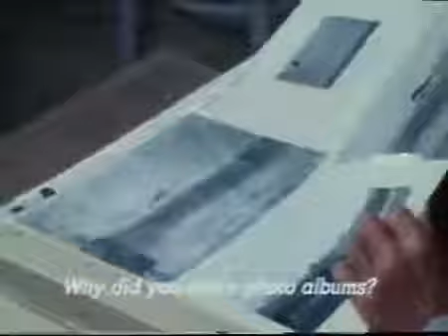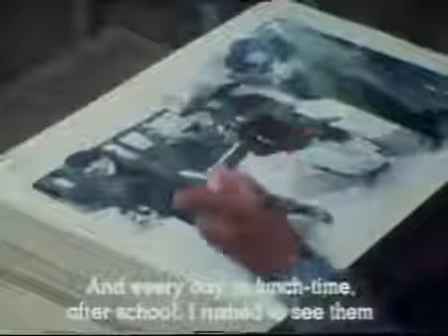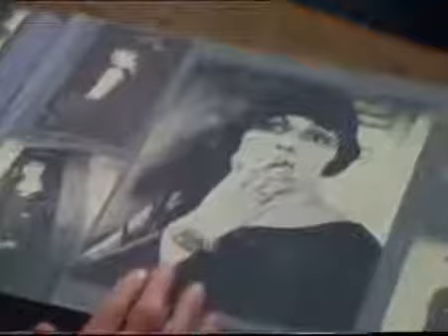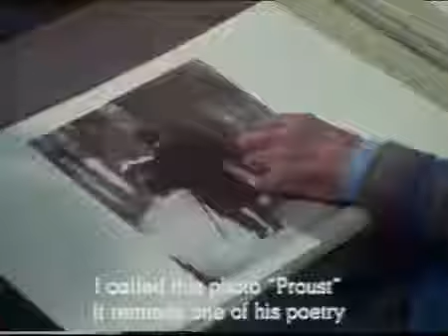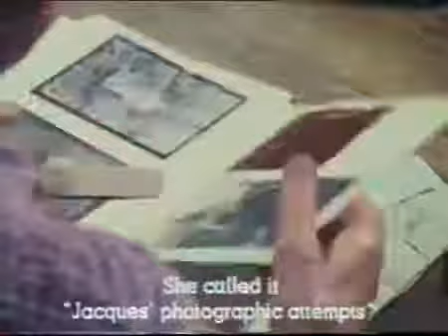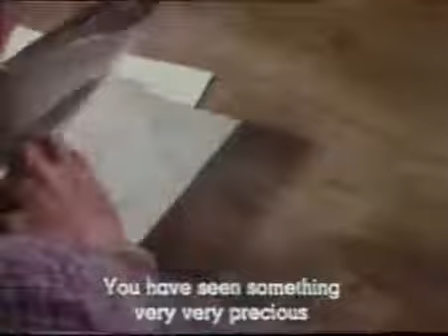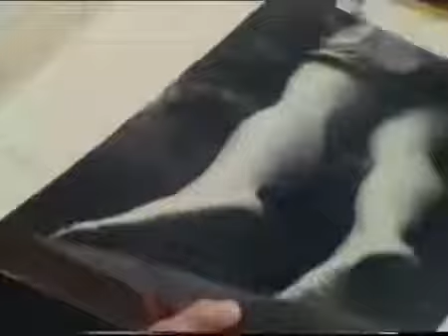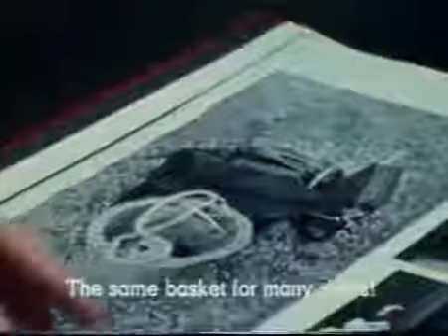Jacques Henri Lartigue - from "Master Photographers", 1983 BBC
Documentary about Jacques Henri Lartigue, since his first photo taken at the age of 7. Lartigue turns les pages de ses album. "Photography is to catch the time"

Jacques-Henri Lartigue, in full Jacques-Henri-Charles-Auguste Lartigue, (born June 13, 1894, Courbevoie, near Paris, France—died September 12, 1986, Nice), French photographer and painter noted for the spontaneous joyful photographs he took, beginning in his boyhood and continuing throughout his life. Born into a prosperous French family, Lartigue was given at age seven a large-plate camera that he operated by standing on a stool. He received a Brownie No. 2, a handheld camera, as a gift the following year. Lartigue’s boyhood photographs were almost always candid images taken of his family and friends. His upper-middle-class upbringing exposed him to varied and interesting scenes for his pictures. Lartigue studied painting at the Académie Julian in Paris from 1915 to 1916 and would always consider himself a painter first and foremost. It was nevertheless as a photographer that he would establish his reputation. In the 1910s and ’20s Lartigue enthusiastically photographed such subjects as automobile races, fashionable ladies at the seashore and the park, and kite flying. These photographs, with their informal approach to everyday subjects, reveal his free spirit and love of life, rather than a concern for photographic technique and craft, and often capture a sense of movement. He generally worked in black and white, but during this period he also experimented with the recently developed Autochrome colour process, which satisfied his painterly interests. In the 1930s and ’40s, he continued to capture images of middle-class leisure that, like his earlier images, display a charm and joy that is detached from the traumas of world war. He continued to photograph into his 90s, and he extended his settings to include England and the United States during this later period.
Lartigue’s oeuvre was rediscovered by art historians in the early 1960s and shown at a Museum of Modern Art exhibit in New York City in 1963. His photographs were acclaimed in part because of their departure from the formal, posed portraits that had been typical of early photography and also because of their ingenious charm.

Lartigue was made a chevalier of the Legion of Honour in 1975. A collection of his work, Diary of a Century, was published in 1970 (reprinted 1978). Later collections of Lartigue’s work include Les Femmes aux cigarettes (1980; Women Holding Cigarettes) and Les Autochromes de J.-H. Lartigue, 1912–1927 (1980; The Autochromes of J.H. Lartigue, 1912–1927).

Everything has its first time is a research project by Francesca Seravalle